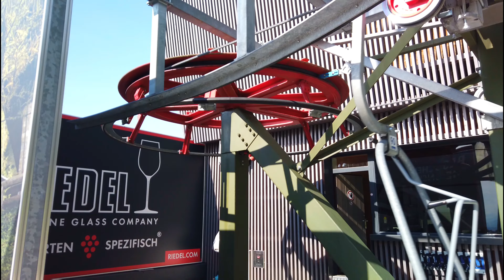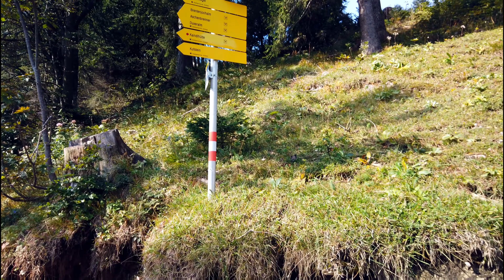Österreich 2020, vom wilden Kaiser nach Kufstein...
Eine Reise durch Österreich im September 2020
Beginnend in der Gegend um Salzburg weiter zum
Naturparadies wilder Kaiser sowie nach Mariastein in Tirol.